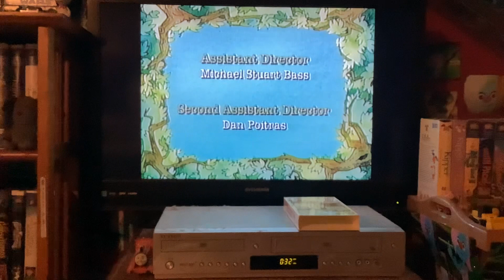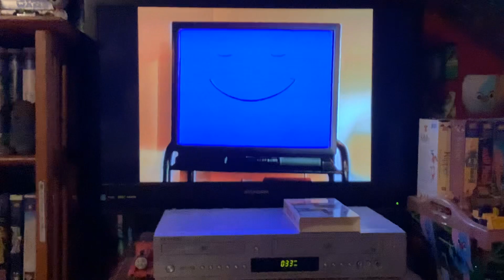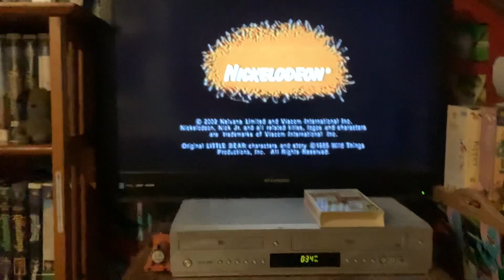Closing To Little Bear: Friendship Tales 2003 VHS